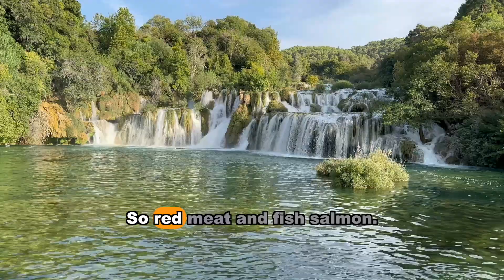Supplements To Increase Testosterone And Well Being For Men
Hey guys! In today's video, I'm excited to share with you the supplements that have been a game-changer for me in boosting testosterone levels and promoting overall vitality.
🔥 Boost Testosterone Naturally | My Essential Supplements for Men's Health! 🔥

0:00 start
0:04 Potassium
1:03 Zinc
2:46 Boron
3:30 Glucosamine
4:19 Lions Mane
5:15 Vitamin D3
6:36 Sardines
7:43 Collagen
9:01 Magnesium
9:45 Creatine

💡 Why These Supplements? I'll share my personal experience and the science-backed reasons behind incorporating these supplements into my daily routine. Remember, always consult with a healthcare professional before starting any new supplement regimen.

These are my Findings:

Improved energy levels
Enhanced workout performance
Increased muscle mass
Mental clarity and focus